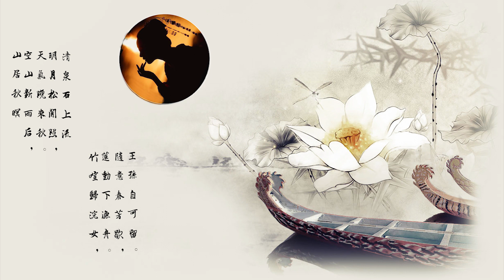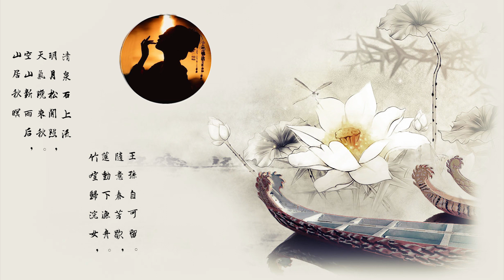琵琶诠释了人声与乐器对话的人文意境。 呈现传承千年的中国音乐国粹，回归繁荣世界的梦想......中国古典音乐 鉴赏古琴名曲 古琴，中国音乐家古琴，中国音乐